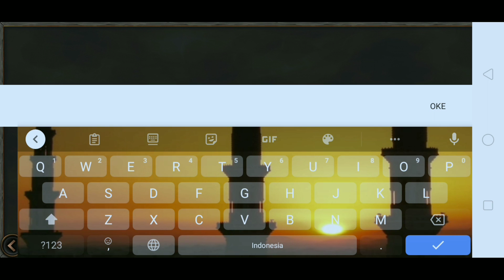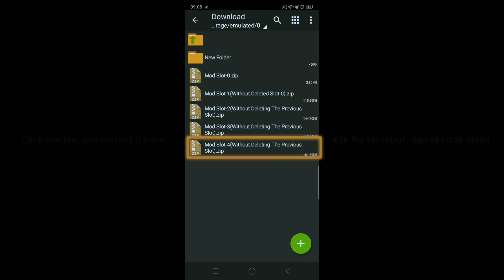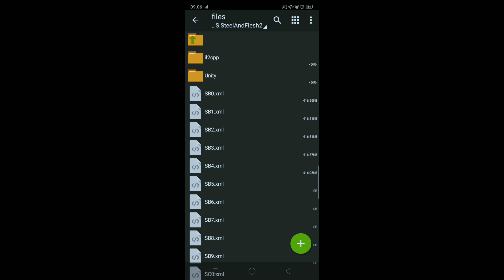Save Data Mod Pada Slot 4 + Jadi Sultan OTTOMAN EMPIRE Di Steel And Flesh 2 New Lands Versi 1.5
Hai, dan selamat datang kembali di channel Cristian Xavier24.

Jika kamu ingin menggunakan save data seperti video di atas pastikan kamu mengikuti langkah langkah pemasangannya dengan benar...

Dan save data ini bekerja di versi 1.5.3 atau versi terbaru dari game

Dalam save data tersebut, terdapat beberapa fitur modifikasi seperti :
1. Mod gold

2. Mod tawanan atau captives dari Ayyubid, Sultanate Of Rum, Khwarazmian Dynasty, Ottoman Empire, dan Ottoman Empire (Dari Create Soldiers)

3. Mod Skill

4. Mod pada kecepatan kapal

5. Terdapat +16.000 penyimpanan, seperti untuk barang hasil perang, makanan, hewan ternak, dan lain lain...

6. Mod Jumlah/Budget Create Soldiers lebih besar

8. Mod senjata pengepungan

9. Menjadi sultan dari Ottoman Empire

10. Territory atau wilayah Ottoman Empire

Dan, jika anda menggunakan save data ini anda tidak perlu menghapus save game pada slot sebelumnya.

00:00 Intro
00:05 Cara Pemasangan Save Datanya
02:16 Review Save Datanya
04:25 Battle
05:13 Penutup

WhatsApp Grup :
Dan jika kamu ingin bergabung dengan grup WhatsApp steel and flesh 2, kamu boleh cek dulu grup ini

dan Grup ini di khususkan untuk pemain asal Indonesia dan luar Indonesia,, (tapi bagi kamu pemain yang berasal dari luar Indonesia, jika kamu sudah bergabung dengan grup ini, maaf jika ada masalah dalam hal komunikasi yaitu penggunaan bahasa Inggris)

Edit : Kinemaster Mod
Thumbnail : Pixellab Mod

Bye. 👋👋👋

❌Lebih baik kamu lewatkan saja bagian yang ini❌